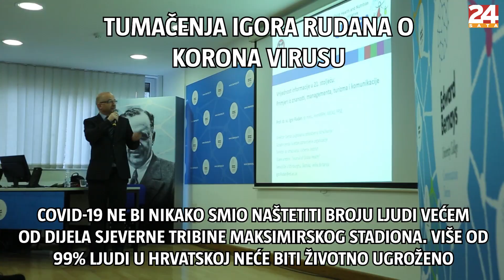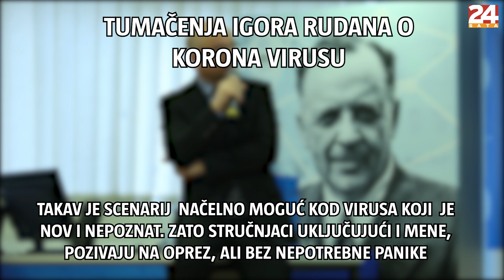Znanstvenik Igor Rudan o KORONI: 'Strogom karantenom preživjeli bi i opasnije bolesti'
Hrvatski znanstvenik Igor Rudan tumačio o korona virusu. Kako korona virus napada ljude, tko je ugrožen, kako se zaštiti, pogledajte u videu...